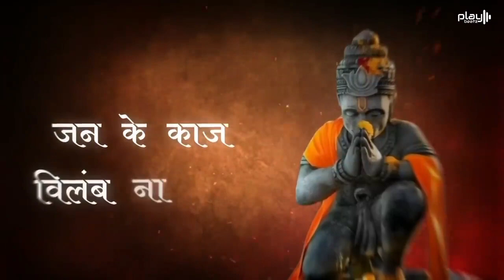Jay Hanumant | @narcithoughts | Slowed + Reverb | R P YOU! MUSIC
Original Credit:- @narcithoughts